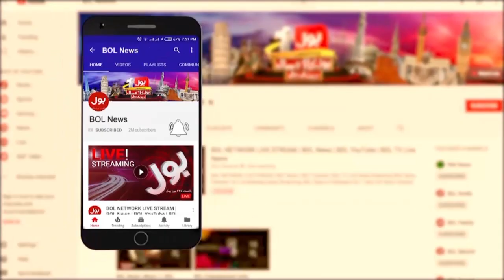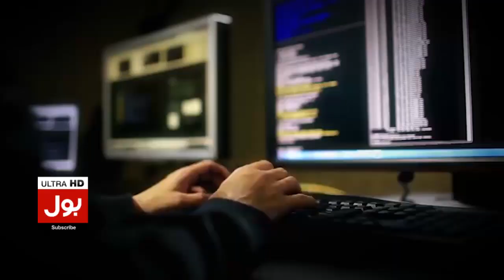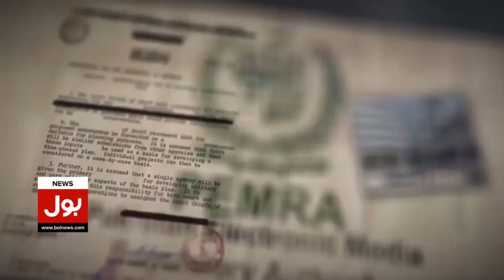Kohasaa Perfumes Featuring Pakistani Celebrities | Komal and Hasan Rizvi Interview | Breaking News